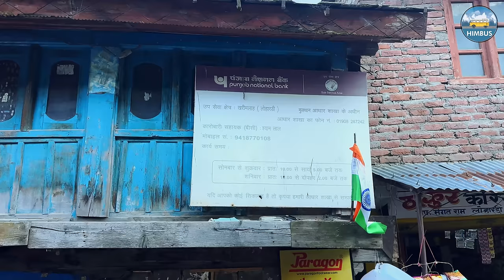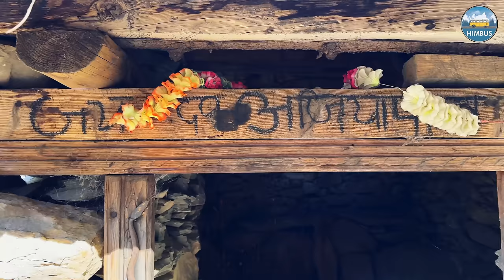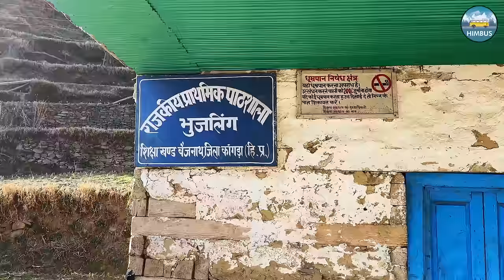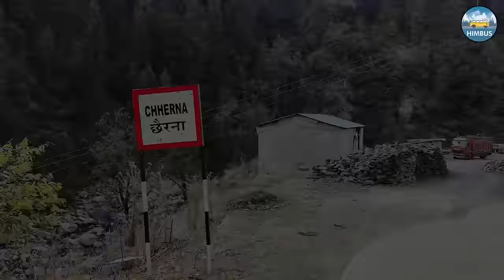Bus ride to the remote CHHOTA BHANGAL - Lohardi, Polling & Bhujling | छोटा भंगाल घाटी | Himbus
Get ready for the beautiful bus journey from the picturesque village of Barot to the remote and enchanting landscapes of Chhota Bhangal in Himachal Pradesh. This adventure takes you deep into the heart of Himachal, where villages are nestled in the lap of nature and the lifestyle echoes with simplicity and resilience. Explore the challenging living conditions in this remote region, where most villages remain untouched by modern infrastructure. Join us as we capture the essence of this incredible journey, offering a glimpse into the lives of those dwelling in the rugged beauty of Chhota Bhangal.